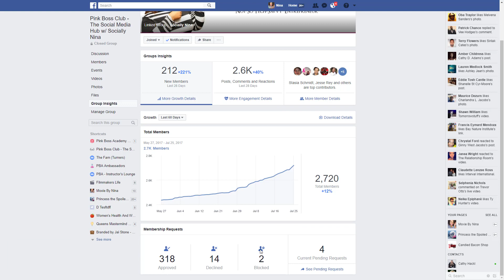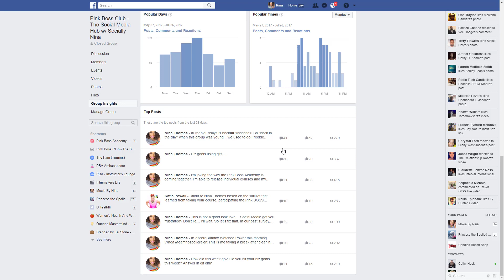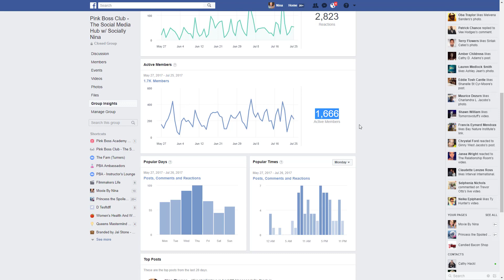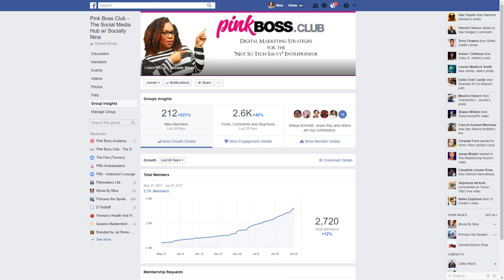Facebook Group Insights 2017 - Analytics for Facebook groups (first look)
Here's the Facebook article: Where can I see group insights for a group I admin?
Group insights are only available to admins of groups with 250 members or more.
To see Group Insights:
Go to your group
Click Group Insights on the left
About Group Insights
Group Insights provide metrics about your group, including member activity and engagement within the group.
You can use Group Insights to do things like:
Understand how members engage within your group
See who the most active group members are
Learn which posts have the most engagement

Check out these awesome tutorials for Social Media, Digital Marketing for Solopreneurs, Entrepreneurs and Small Businesses

I’m Nina Thomas, founder of Nina Simone Consulting Pink Boss Club and Pink Boss Academy
As a Social Media Influencer and Video Visibility Strategist – leverage innovative digital Marketing techniques to give solopreneurs the much needed visibility online!
I take entrepreneurs step by step through the process to engage, grow and profit with social media tools.  As a Social Media Strategist for small business owners I provide you with the guidance and tools you need to succeed.  I offer resources for entrepreneurs who want more out of networking than just meeting new contacts and getting Facebook likes.  You need a social media geek on your team. I’m that geek. I provide innovative social media strategies and services designed to give your business a strong online presence; increasing your exposure and bottom line profits. I am devoted to high standards of social media for branding and advertising purposes; and look forward to helping you create your own Power brand!

With over 15 years of experience in the IT field, I’ve become obsessed with social media and technology.

Socially Nina
Social Media Strategist & Checklist Champion
Facebook, Instagram, Twitter, Google+, Vimeo, Youtube, Yammer, …. I get that stuff. I talk that talk. I live in that virtual world.
Where can I see group insights for a group I admin?
analytics for facebook groups
how to set up facebook insights
facebook group insights 2017
facebook group analysis
google analytics facebook group
facebook group stats
grytics
facebook insights tool